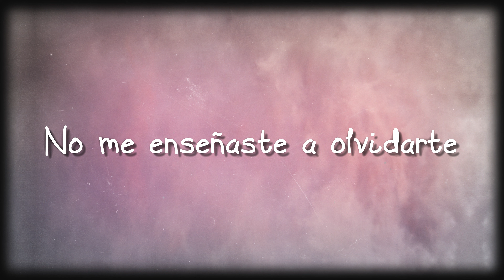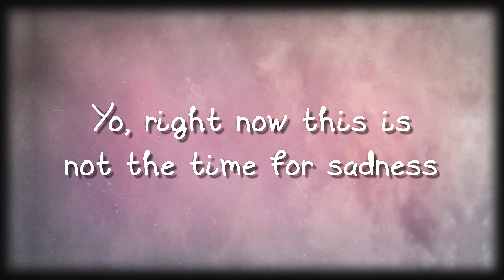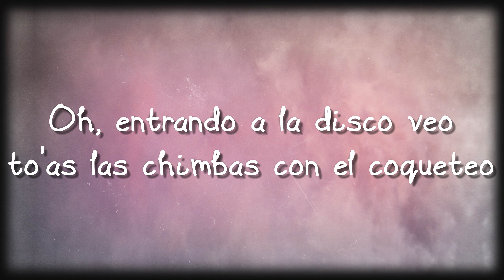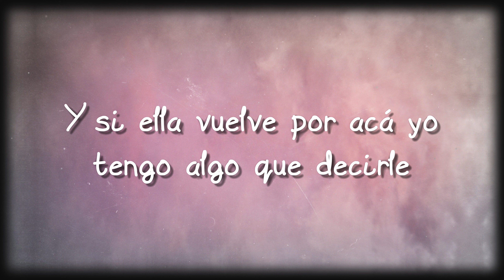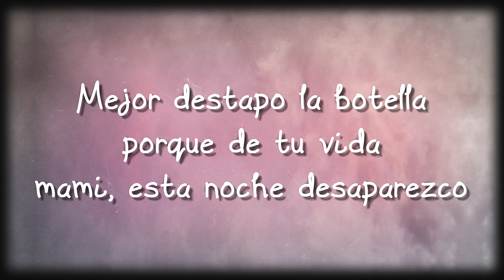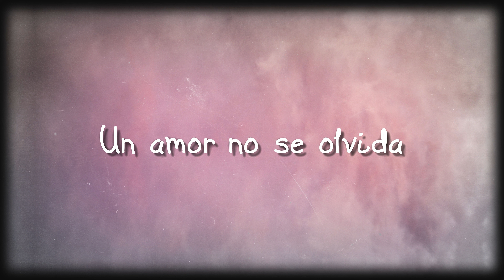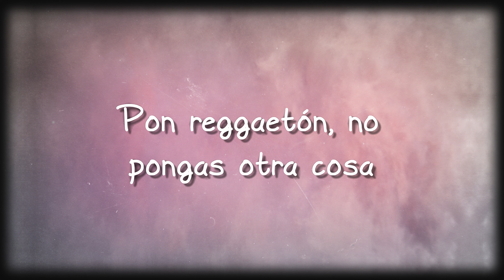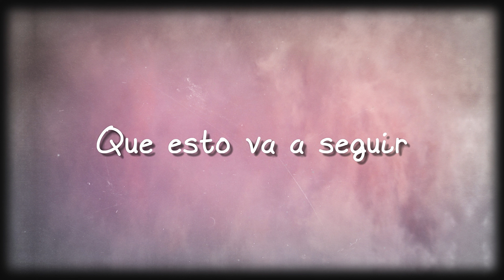Peligrosa - Maluma {Letra} ⛩